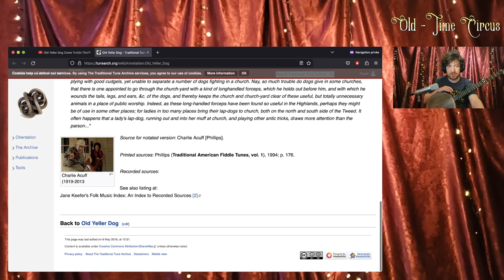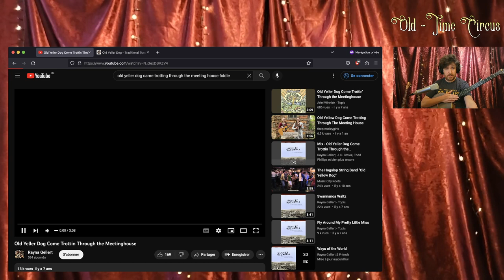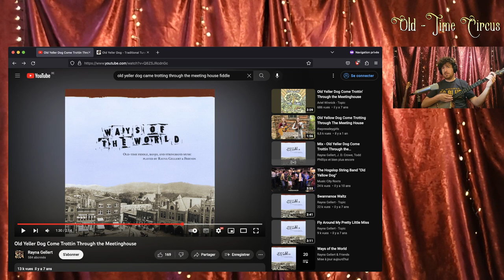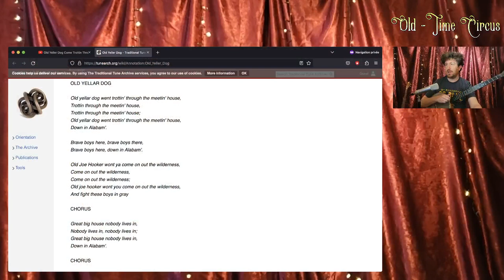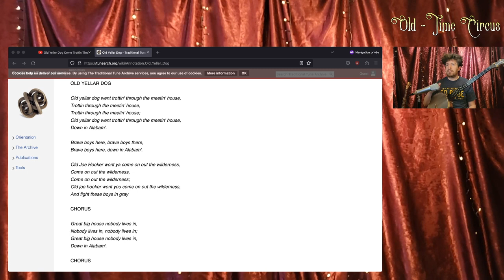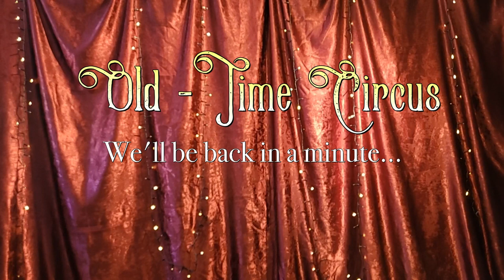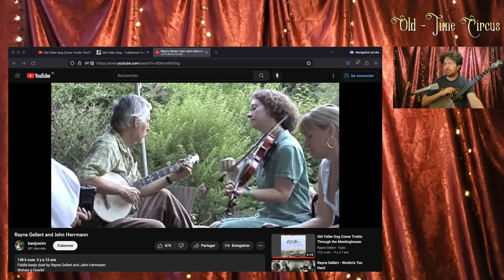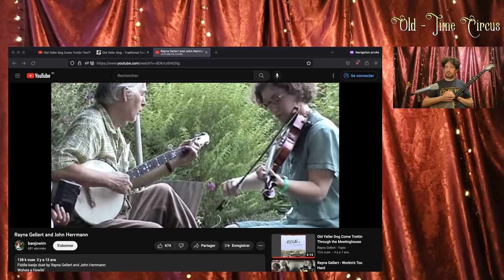{Tuto Banjo} Old Yeller Dog Come Trottin Through the Meetinghouse sans tablature au clawhammer banjo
Démonstration de comment apprendre Old Yeller Dog Come Trottin Through the Meetinghouse sans tablature au clawhammer banjo.